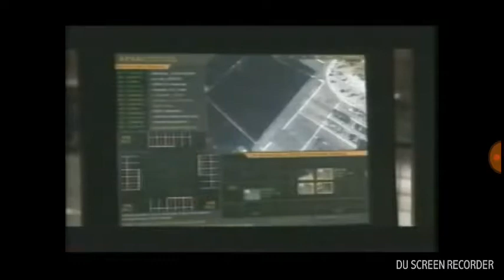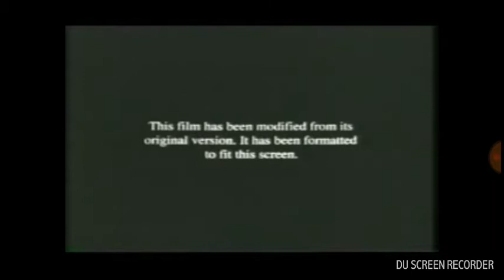Opening to tomb raider the cradle of life 2003 vhs